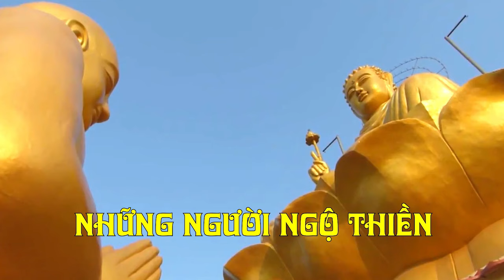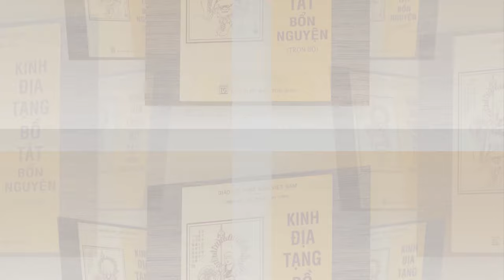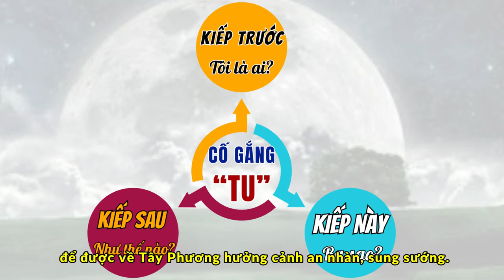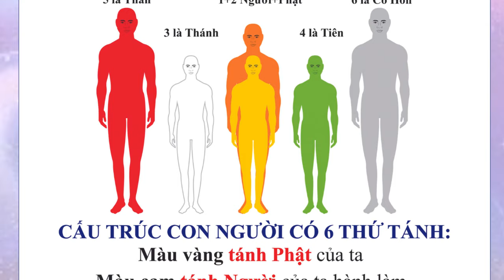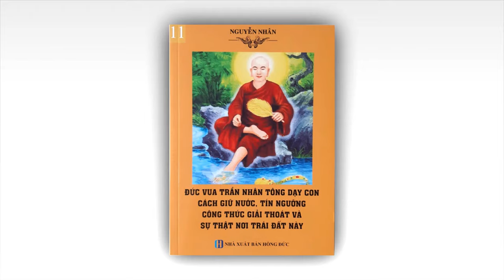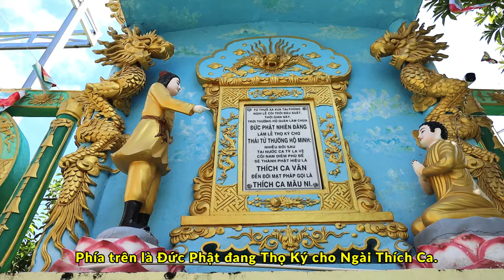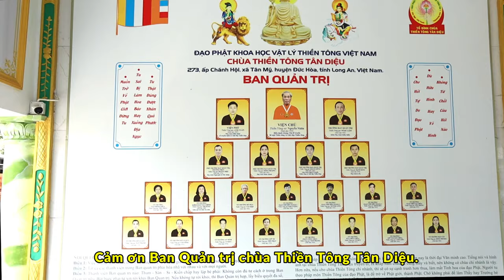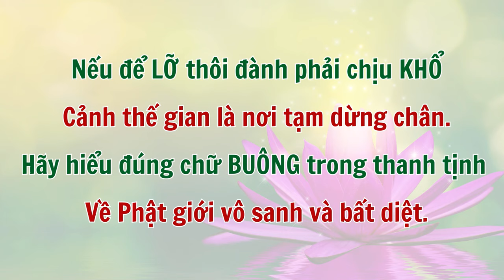Mặc Áo Như Lai Nhưng Làm Điều Sai | Vũ Thị Thanh - Những Người Ngộ Thiền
Nguồn:
NHỮNG NGƯỜI NGỘ THIỀN - NNNT